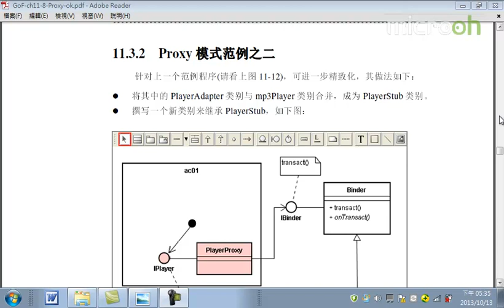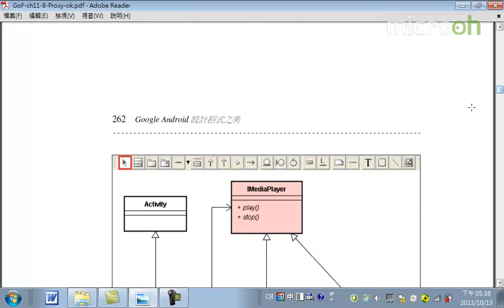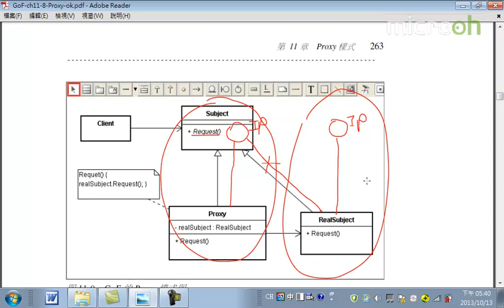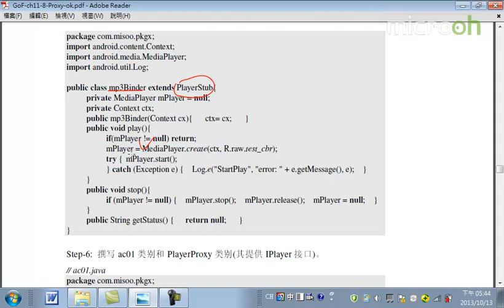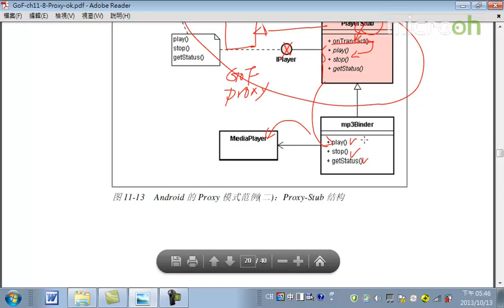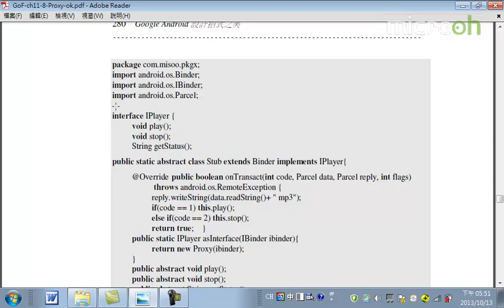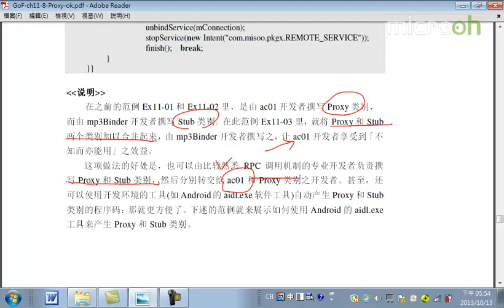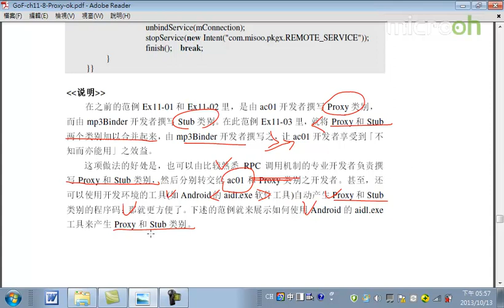Android教程之设计招式之美40 Proxy模式c